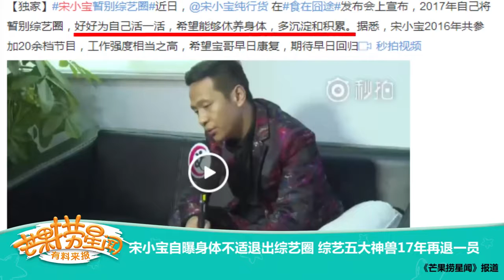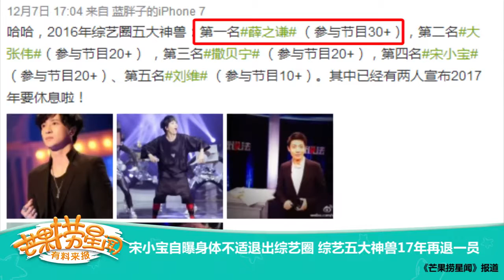《芒果捞星闻》 Mango Star News:宋小宝自曝身体不适退出综艺圈【芒果TV官方版】